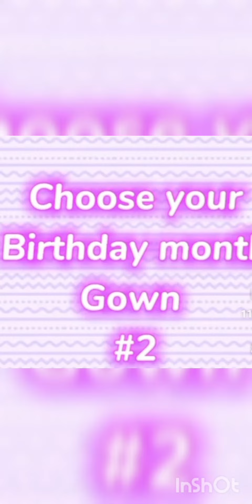Choose your birithday month Cown 💖😇#2 ||Bezori QIZ